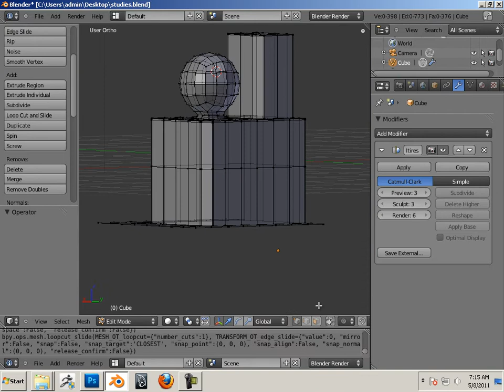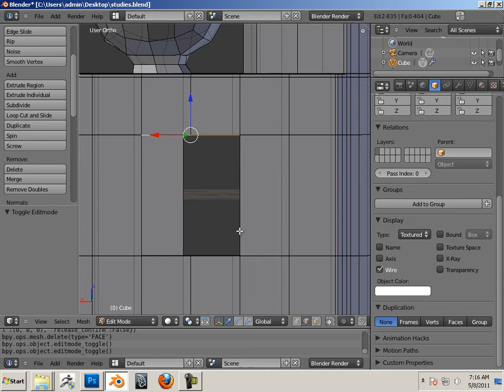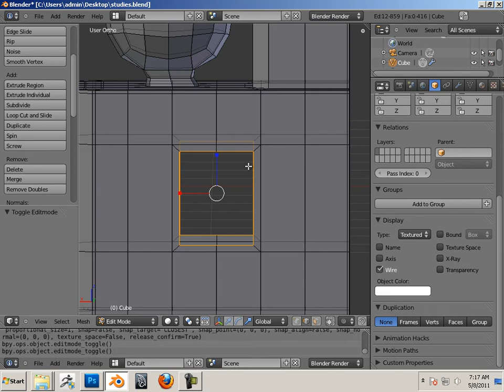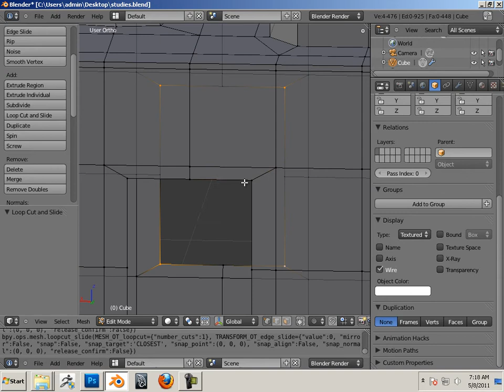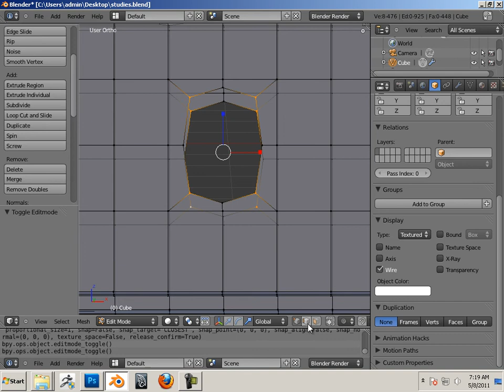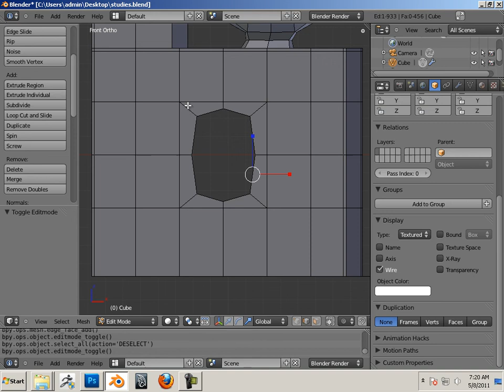0605 Blender (Making a hole).mp4